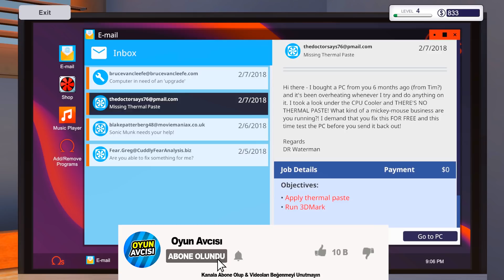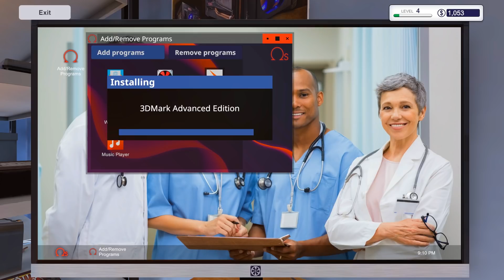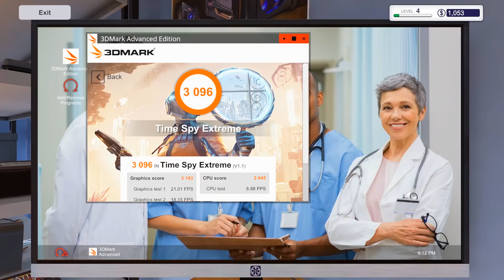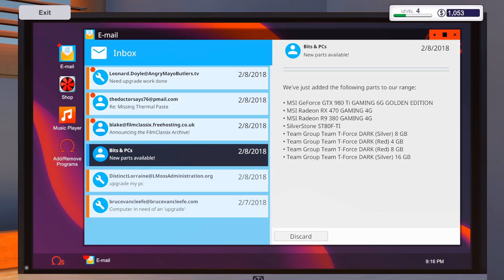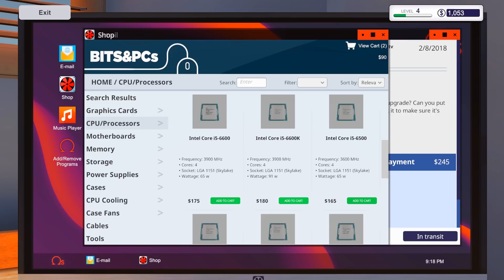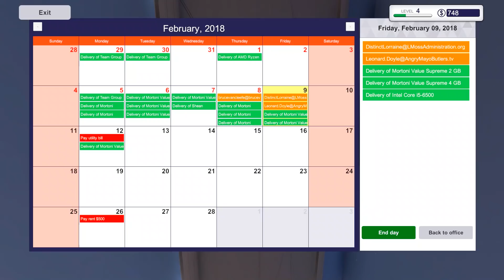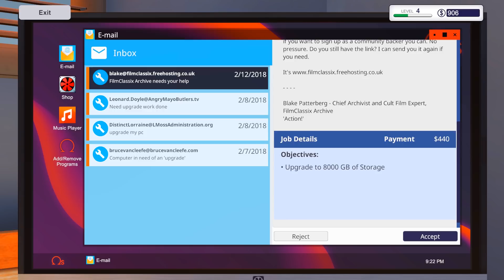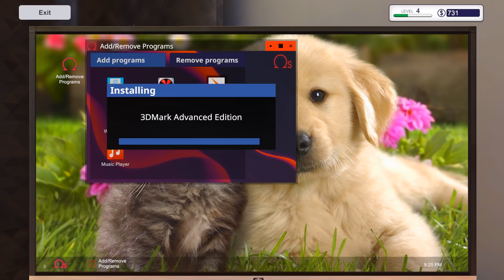Oyuncu Bilgisayarı Tamiri ! PC Building Simulator